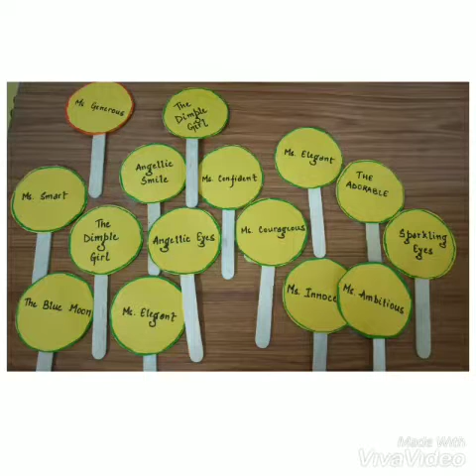Seedlings School Bhopal - Balloonparty Play Group tiny tots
A fun-filled extravaganza Balloonparty for the tiny tots of Seedlings as they prepare to March ahead to explore new journey of their school education. They enjoyed to the fullest with games
snacks n lovely titles from their mentor Mrs Azra Sultan. We wish them all good luck for the upcoming assessments 😊👍